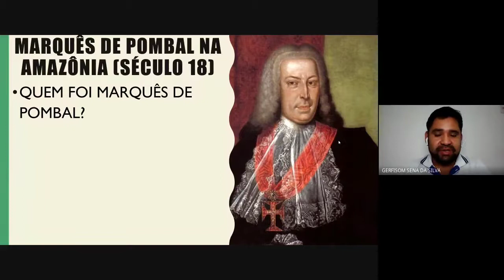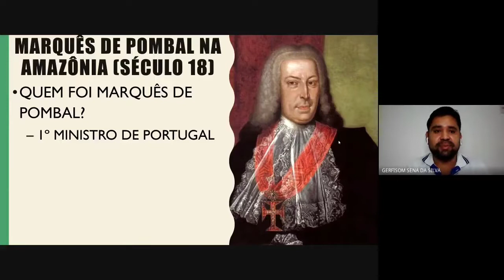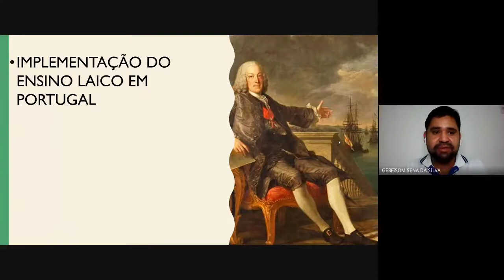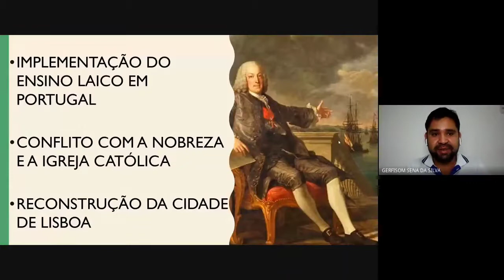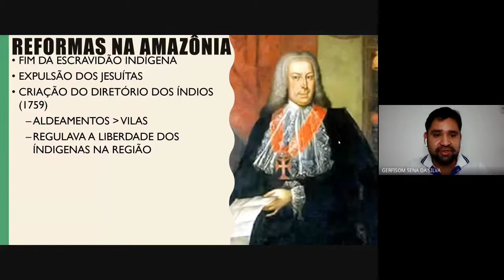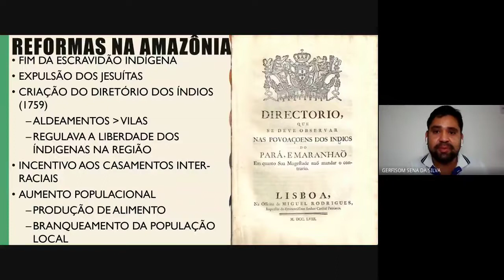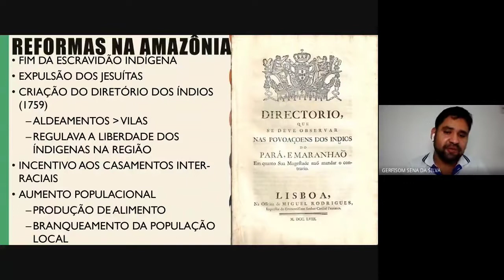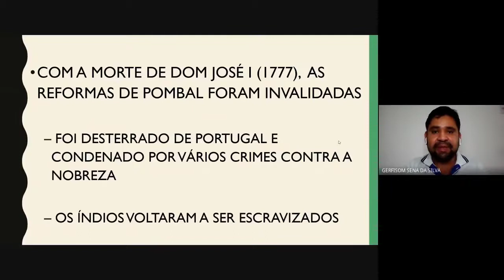Estudos Amazônicos - 7° Ano - Marquês de Pombal na Amazônia - Professor Gerfisom Sena (cont)